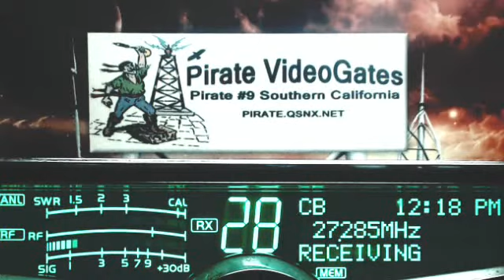357 WhiteCloud IN, 128 MO, 181 Bulldozer IL, 360 LiveWire TN, 1062 IN,504 GA, Doorknob TN+, 357 E T